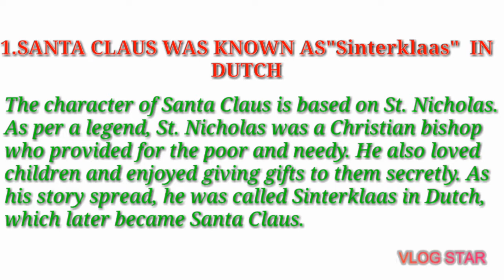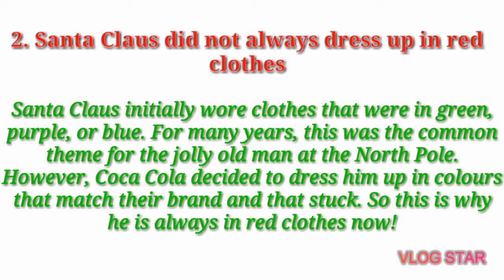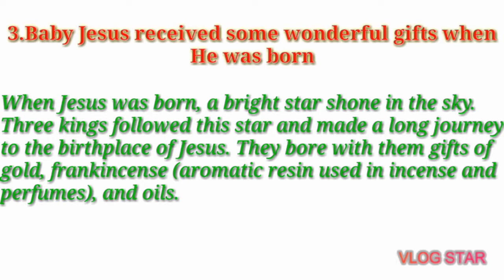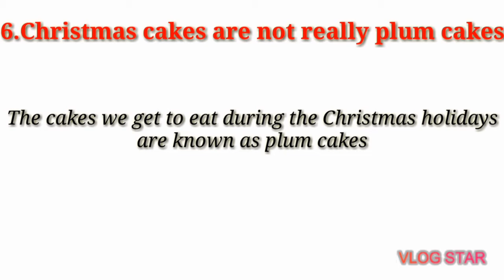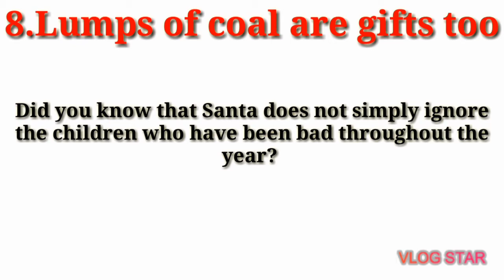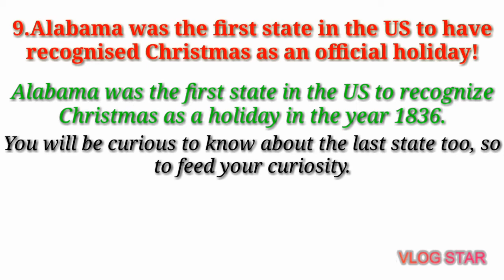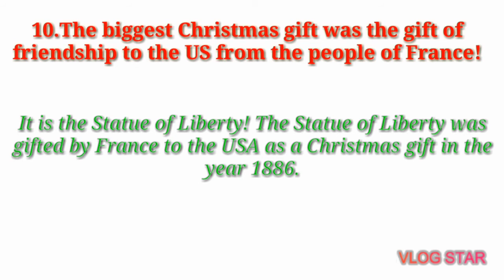AMAZING FACT OF CHRISTMAS THAT YOU DON'T NO ||MUST WATCH THIS VIDEO||FACT/GK/CURRENTAFFAIRS UPSC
Name :Sahil pathak
Age :16
From : Gurugram

Hope you Enjoyed the video Have a nice day😇+😈

1 like mean lots to me